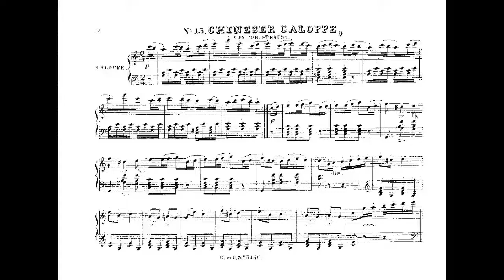Johann Strauss I chineser galoppe op 20 mp4